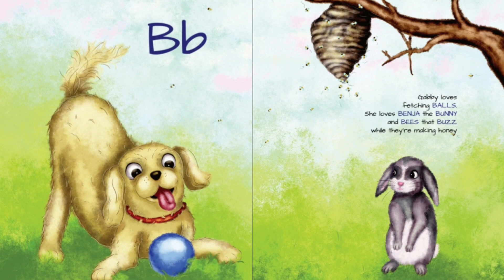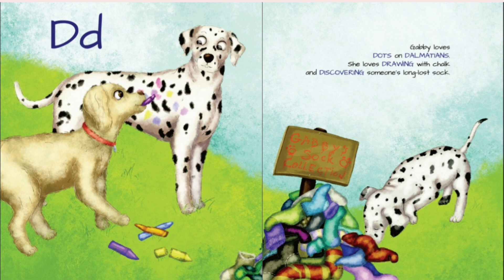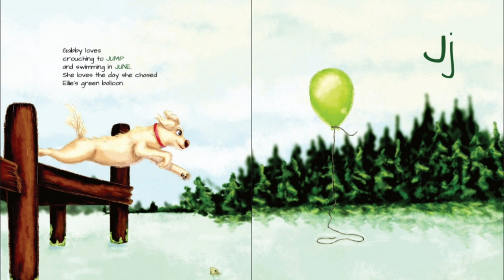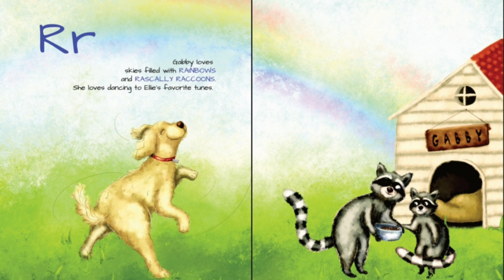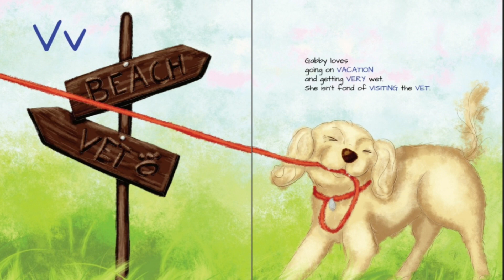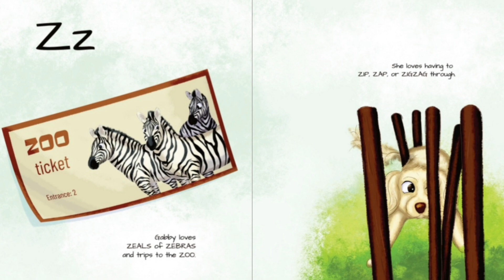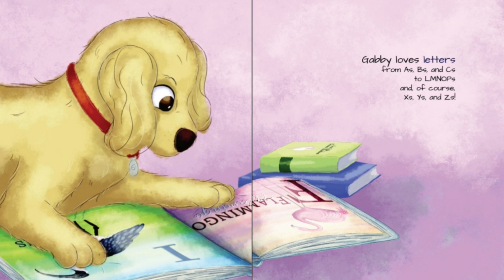GABBY LOVES LETTERS|CHRIS ELLE DOVE |READ ALOUD| PICTURE BOOK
Chris Elle Dove writes to encourage creativity, worthiness, and a growth mindset. She hopes to motivate and inspire while encouraging healthy lifestyle habits. Chris' picture books engage readers, introduce vocabulary, and enhance curiosity about animals and nature.
Learn more about the author, and her work, at ChrisDoveWrites.com
Use this link to pick up your copy on Amazon
Gabby Loves Letters